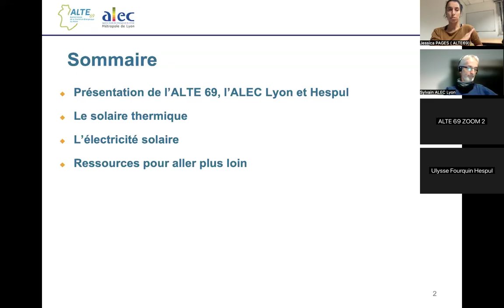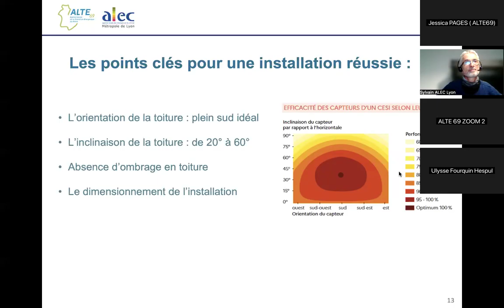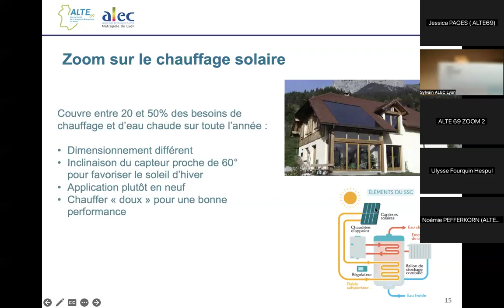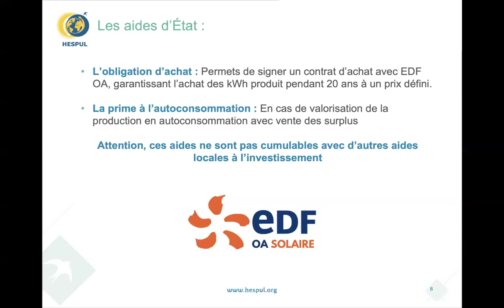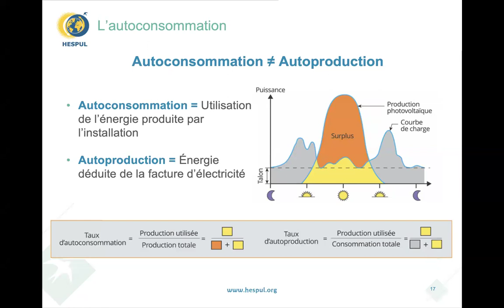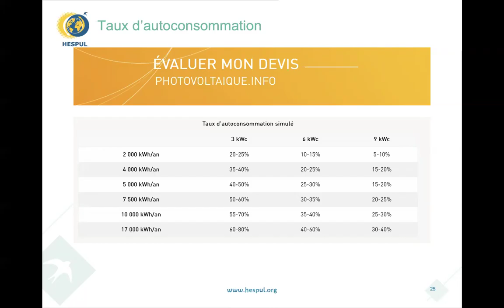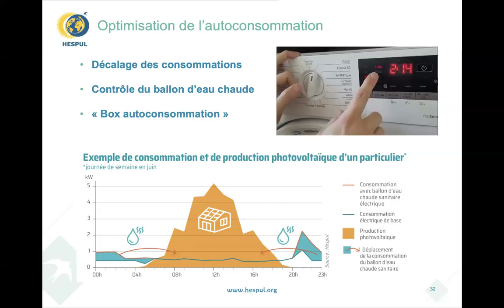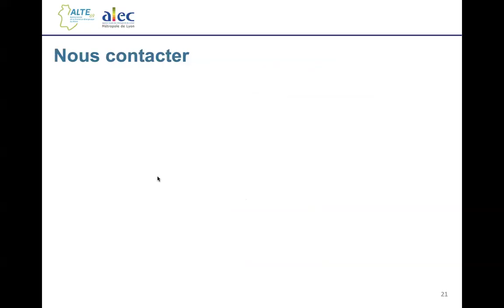Conférence en ligne : l'énergie solaire dans l'habitat - 2024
☀️Quels usages de l’énergie solaire dans le logement ? Comment produire de l'électricité verte à son échelle grâce à l'énergie solaire ? Le solaire est-il rentable ? Est-ce que les panneaux solaires se recyclent ? Quelles solutions existent pour contribuer au développement de cette énergie renouvelable sur le département du Rhône ?

L'Agence Locale de l'Énergie et du Climat de la Métropole de Lyon (ALEC Lyon) et l'Agence Locale de la Transition Énergétique du Rhône (ALTE 69) animent cette conférence en ligne et vous éclairent.

Vous habitez la Métropole de Lyon et avez un projet de rénovation énergétique ? Les conseiller·ères de l'ALEC Lyon vous accompagnent et répondent à toutes vos questions.